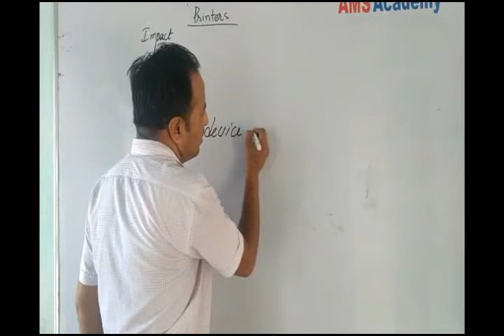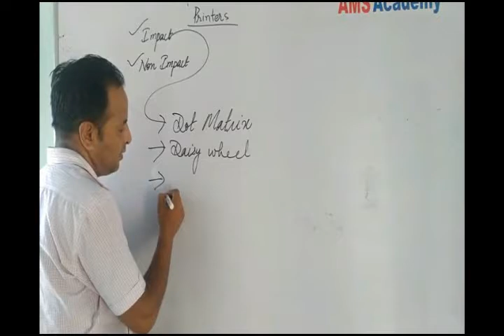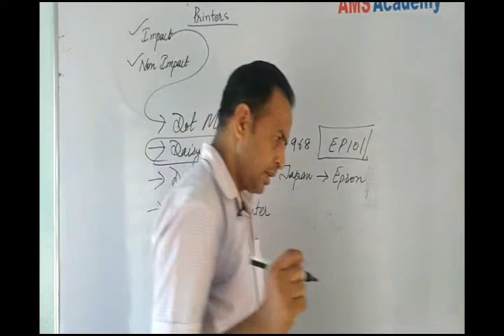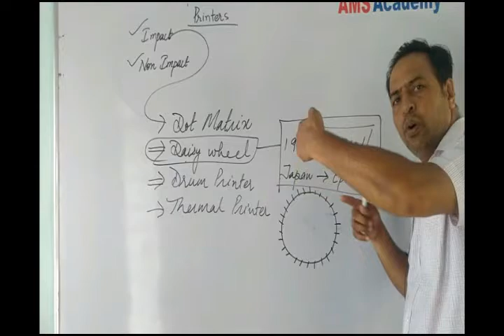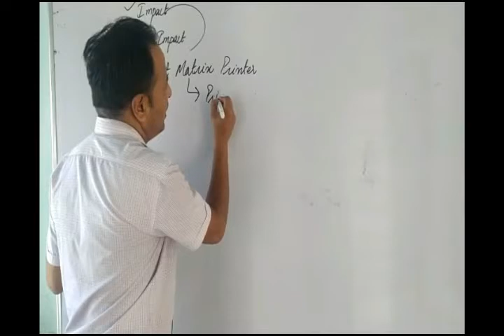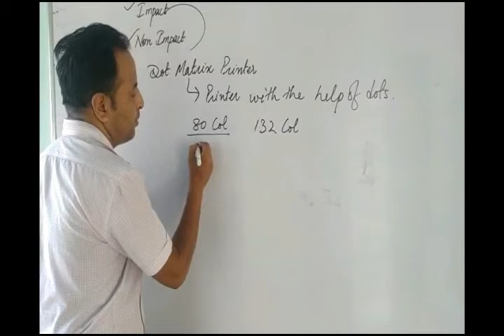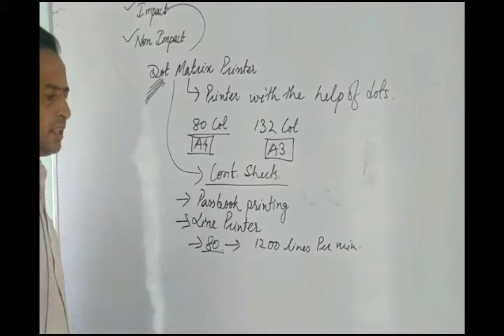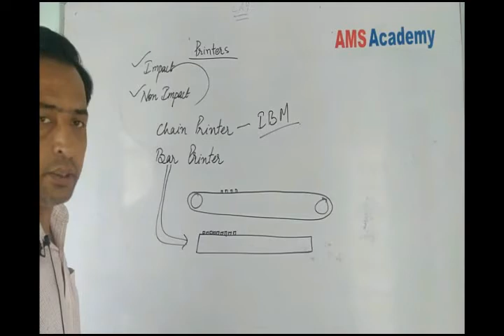Printers-Impact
Output Devices-Printers Impact non-Impact